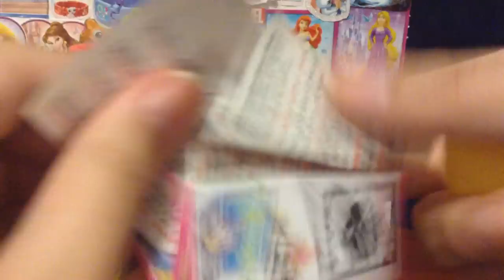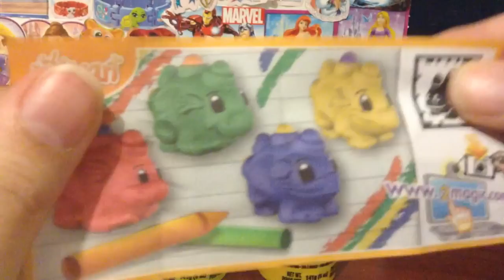KINDER SURPRISE EGGS 2015 PINK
Pink 2015 Kinder Surprise Eggs Unboxing.

Kinder Surprise, Kinder Überraschung, Kinder Ferrero, Kinder Meglepetés, Kinder Sorpresa, Kinder Ovo, Kinder Chocholate, Kinder Joy,
Chocholate egg, Kinderschokolade, Kinderoverraskelse, Kinder Niespodzianka, Kinderägg, Киндер Сюрприз,
Verrassingsei, Kinderschokolade, Kinderueberraschung, Kinder-yllätys, Kinderägg,
 キンダーサプライズ

Mickey Mouse surprise egg, Disney Pixar Cars 2 surprise egg, Minnie Mouse surprise egg, Spongebob Surprise egg, Spiderman Surprise egg,

surprise eggs & blind bags from several cartoon characters such as Nickelodeon Peppa Pig surprise egg, MLP My Little Pony, Giant egg Princess Sofia the First, Shopkins Surprise Basket, Zaini Disney Frozen Princess Anna, Barbie egg, and Kinder Surprise Mermaid Ariel from The Little Mermaid.

"Play Doh" is called in other languages: Clay, Playdough, Play-Doh, pâte à modeler, Plasticine, Plastilina, Plastiline, مادة لدائنية, 橡皮泥, 橡皮泥,
 プラスティシーン, plasticina, пластилин, massa, modellera, пластилін, Crayola, Massinhas de modelar.